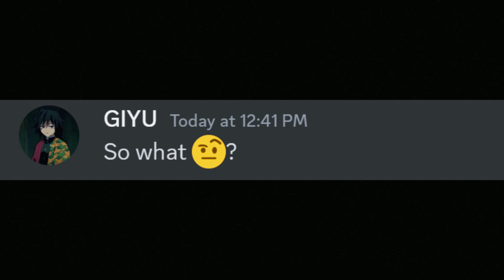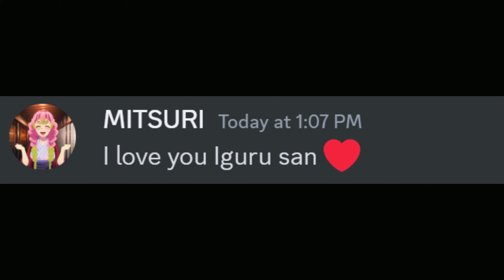What really Happen in Hashira Training Arc? | demon slayer